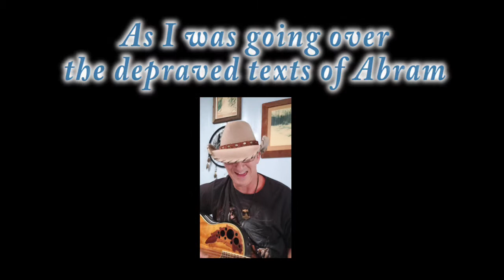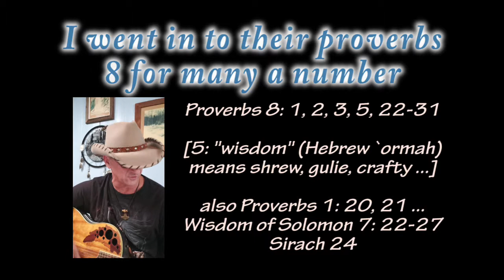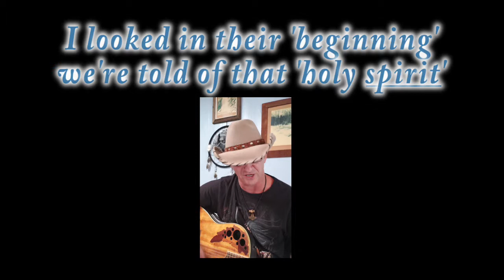"Whiskey by the Jar-O" (song)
This Song/ Parody exposes the myth of the "immaculate conception" of the "perpetual virgin Mary" by a "holy ghost". We discuss the Abrahamic god, Yaltabaoth, as well as Sophia, the Nag Hammadi Library, the god of the Abrahamic texts being androgynous, "Jesus" is a women, the "mark of the beast" (666), and much more in our book "Northern Paganism Exposing Abraham".

On screen - text provided; this song was written, and sung, by me on May 4, 2019.

Find us on Parler and FaceBook @NorthernPaganism